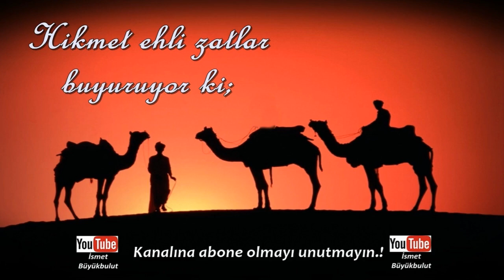Hikmet ehli zatlar buyuruyor ki; | Amirlik ve bid'at